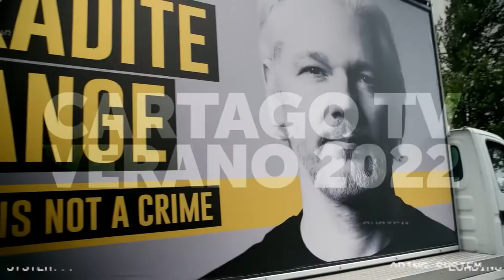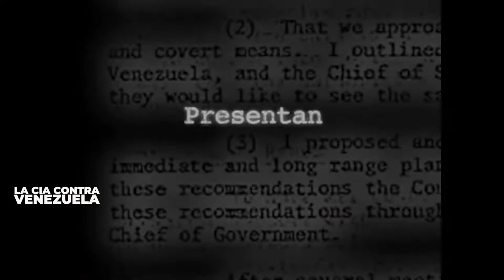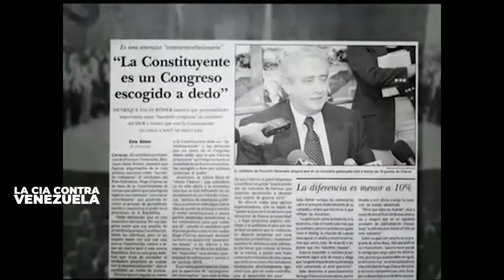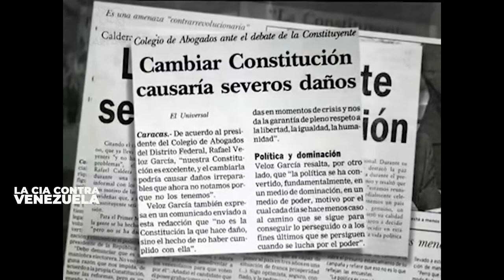La CIA contra Venezuela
El presidente Maduro alertó sobre la visita del jefe de la CIA y las acciones del Comando Sur manifestando que "Allá, en Colombia, estuvo el comandante del Comando Sur, Craig Faller, y me dicen que estuvo, recientemente, el director de la CIA en Colombia, andan montados en algún plan secreto para hacerle daño a Venezuela". Aseguró que algunos informes lo revelan y destacó que no fue publicada ninguna información sobre la agenda o los puntos conversados entre la CIA y la administración Duque.

El Comando Sur de Estados Unidos posee siete de las más de 70 bases militares que Estados Unidos tiene en Latinoamérica, está desplegado en territorio colombiano y activo en la frontera colombo-venezolana, así lo demostraron informaciones en torno a lo ocurrido con el carro-bomba.

La presencia de los militares estadounidenses tan cerca de Venezuela es justificada por Colombia y Estados Unidos bajo el pretexto de la lucha antinarcóticos, sin embargo no hay fuente oficial que incluya su presencia en alguna base militar del departamento Norte de Santander.

Desde 2009 fue firmado un convenio Washington-Bogotá por el entonces presidente Álvaro Uribe y Venezuela lo denunció como parte de una estrategia imperial para retomar la hegemonía perdida en América Latina tras el llamado "ciclo progresista". Se trata de la década en la que varios gobiernos de izquierda y nacionalistas accedieron al poder por la vía de los votos. El mencionado convenio entre Bogotá y Washington estipula que los efectivos estén en instalaciones ubicadas en departamentos lejanos a Venezuela.